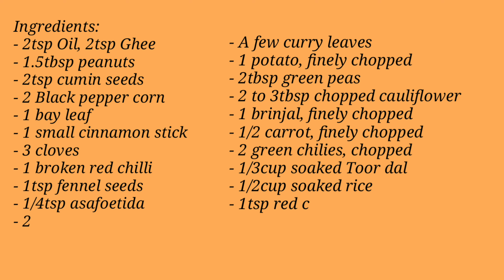એવી ખિચડી કે બધા ને ભાવે | Kathiyawadi Khichdi Recipe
Hi friends, today I will make the famous Gujarati recipe - Kathiyawadi masala khichdi.

Khichdi is an easy one pot recipe. It is light and easy to digest meal. It can be prepared from any lentil & rice mixture. One can make plain khichdi or masala khichdi. As we are making masala khichdi, we will add various spices & veggies. Veggies can be added as per liking & availablity.

This recipe is surely a success recipe. Please do try it once and share your experiences in comment box.